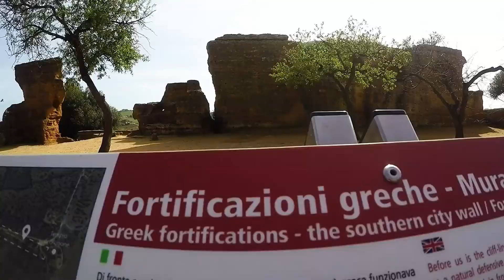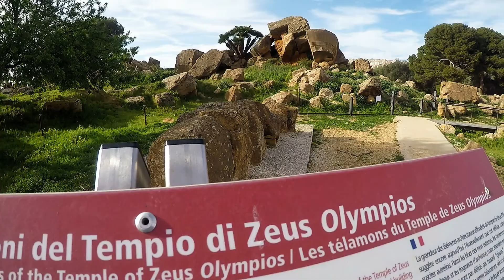An Amazing Road Trip in Sicily Day Three: Valle dei Templi, Agrigento